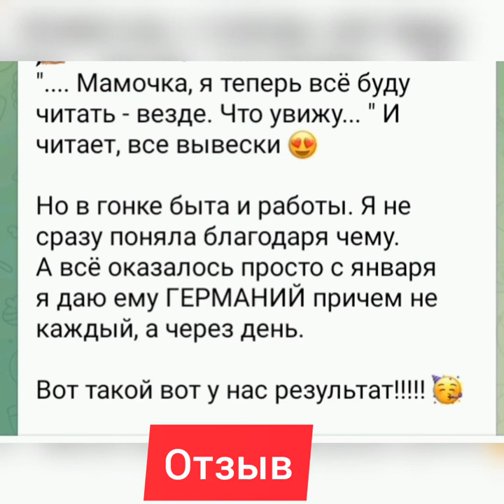Врач невролог об органическом германии от Сибирского здоровья